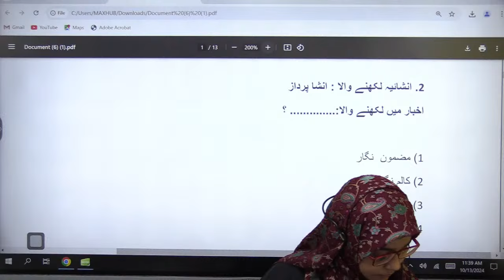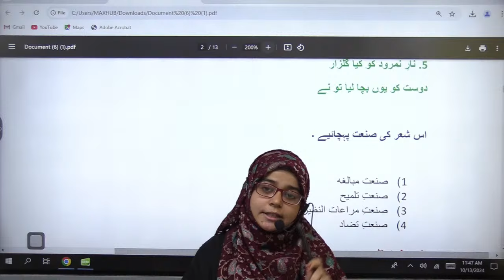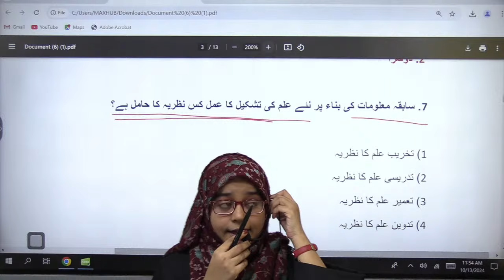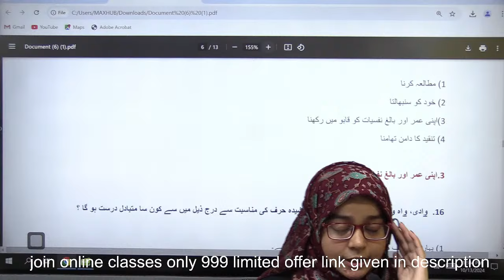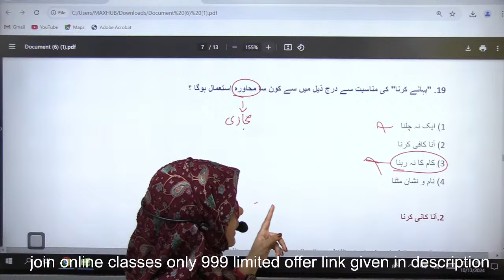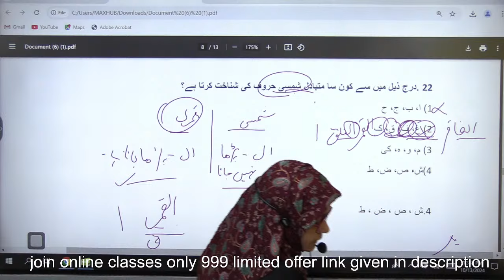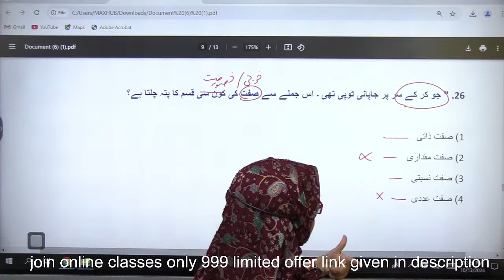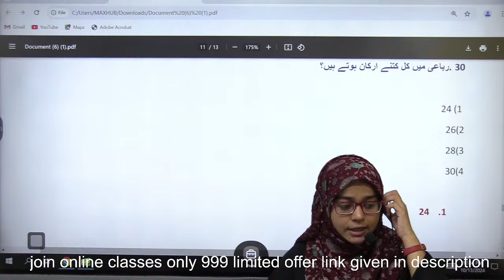URDU PREVIOUS YEAR PAPER . MAHATET EXAM 2024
To get notes or join classes